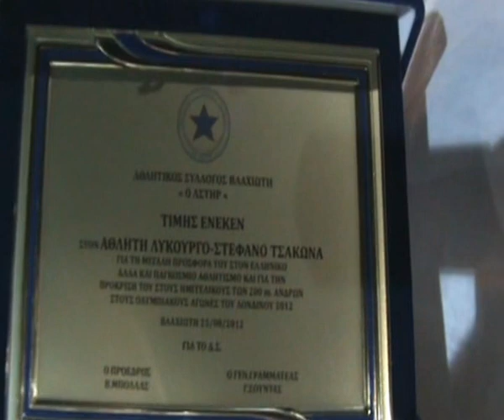ΦΛΟΓΑ ΑΓΑΠΗΣ Δ.Δ. ΕΛΟΥΣ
Η ΦΛΟΓΑ ΑΓΑΠΗΣ ΣΤΟΝ ΑΓΙΟ ΙΩΑΝΝΗ-ΓΛΥΚΟΒΡΥΣΗ-ΑΣΤΕΡΙ-ΕΛΟΣ-ΒΛΑΧΙΩΤΗ